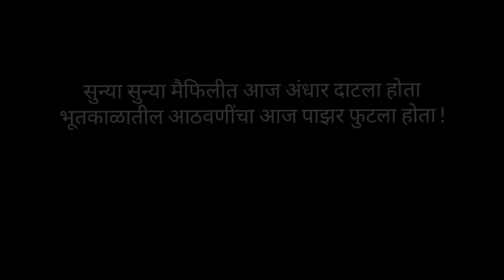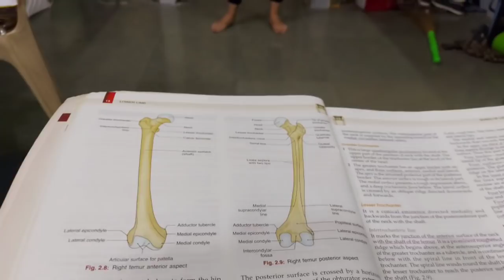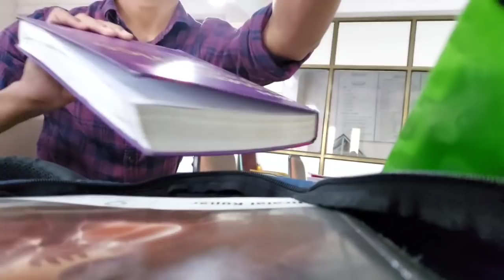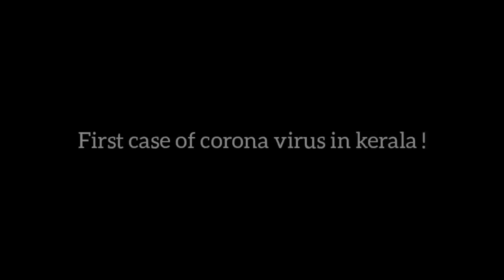SAFAR --tears of joy | Gmc Akola 2015 batch | short film -medicos life.